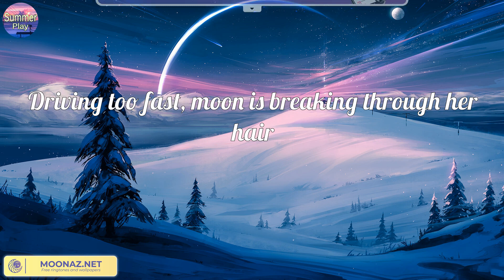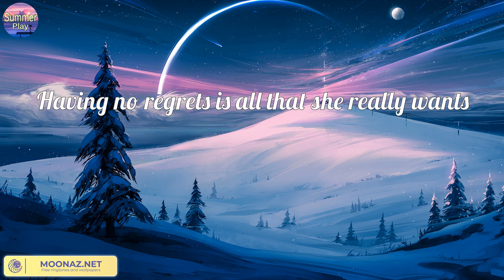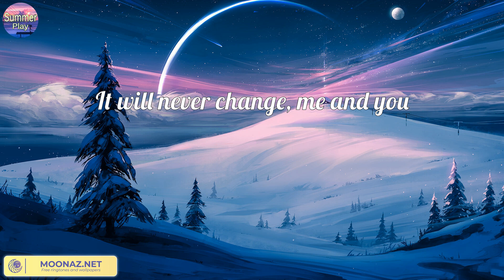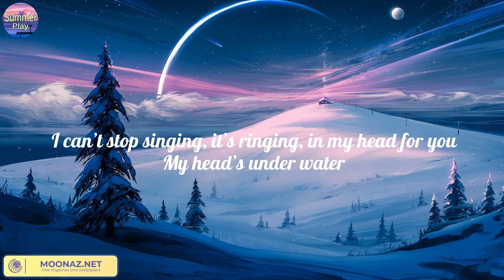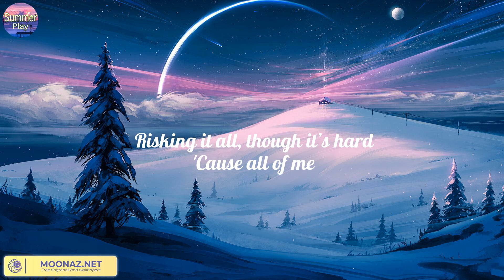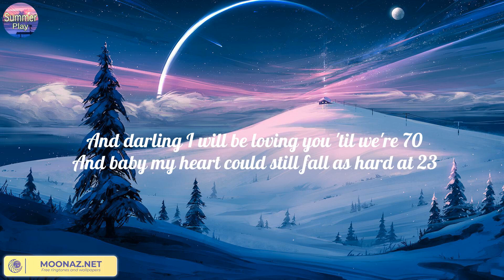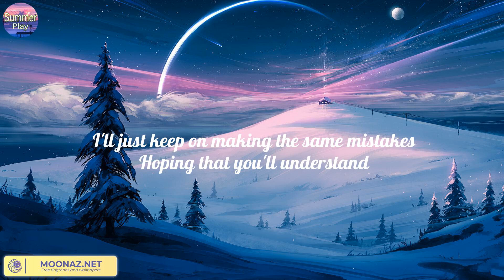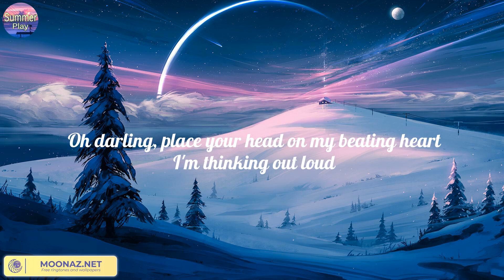Night Changes (Lyric) - One Direction | John Legend, Ed Sheeran